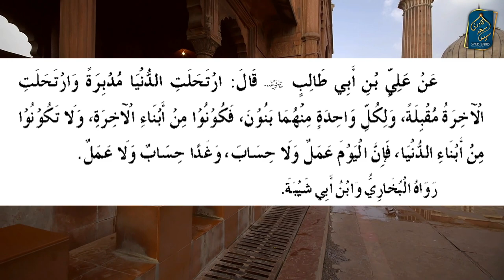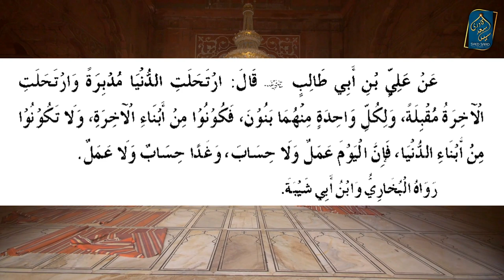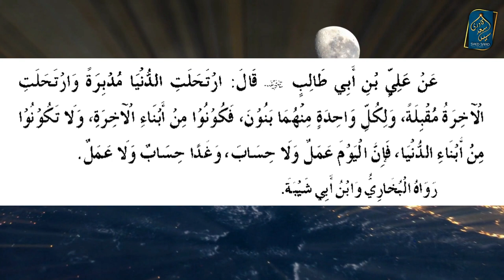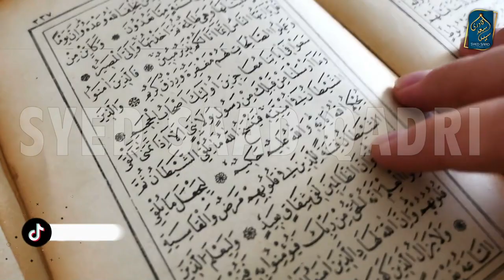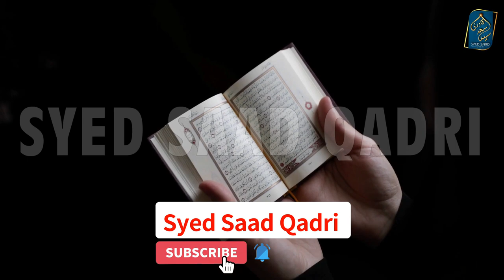Akhirat mein Kamyabi ka Raaz | How to succeed in Akhirah | Hazrat Ali ka Farman